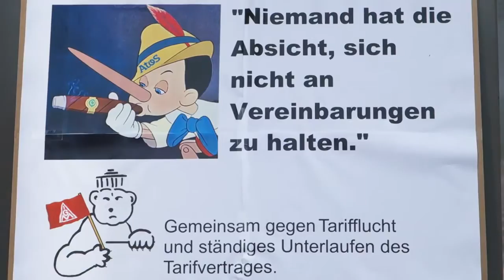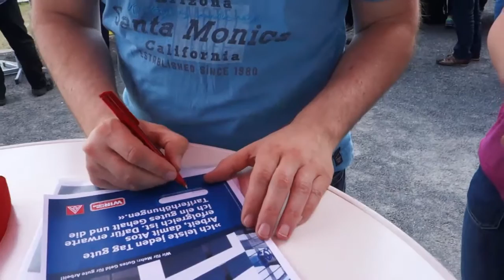IG Metall-Aktion bei Atos in Berlin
Tarifinfo für Atos-Kollegen in Berlin-Adlershof
19. Mai 2016